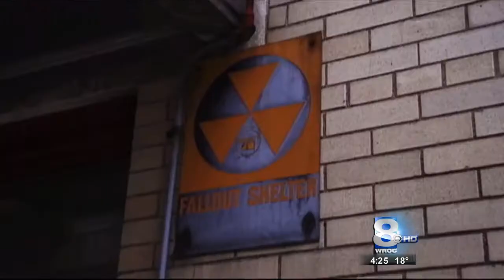RIT on TV: RIT Student Video is WROC Video of the Day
A Rochester Institute of Technology student put together a great video showcasing the Wall Therapy Project. Jesse Weeden set the video to music of a waltz. Wall Therapy brings graffiti artists to Rochester to paint murals on buildings.